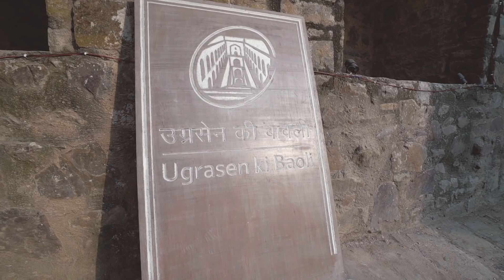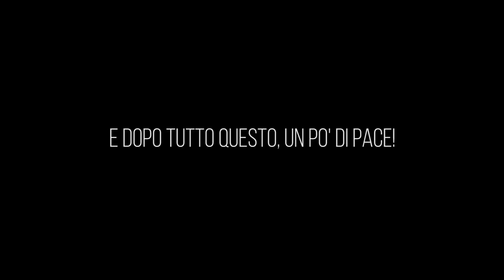3 GIORNI A NUOVA DELHI! - Viaggio in India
Nuova Delhi è la capitale più grande e varia che abbiamo mai visitato: antiche cittadelle, tombe monumentali, stranissimi templi, pozzi che sembrano palazzi ed edifici che sono strumenti astronomici! Vi gira già la testa? Guardate il video per scoprire tutte le particolarità che abbiamo visitato durante il nostro soggiorno di 3 giorni in questa fantastica città dell'India!

Guida usata per questo viaggio
NB la guida usata è sempre integrata con ricerche su altre fonti!

Videcamera: Sony A7SII
Lenti: Sony 16-35
Audio: Rode Videomic Pro
Microfono voiceover
Zaino: Manfrotto Bumblebee-230PL
Mini treppiedi da viaggio
Treppiedi da viaggio

Indirizzo per le cartoline:
Giorgio Pirola
via Brennero 41
20832 Desio (MB)

SEGUICI!!!